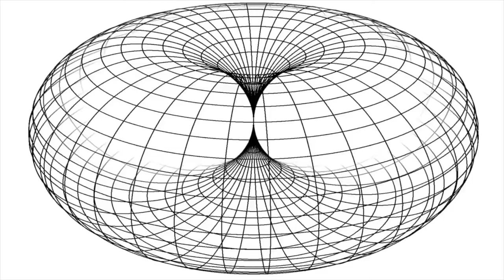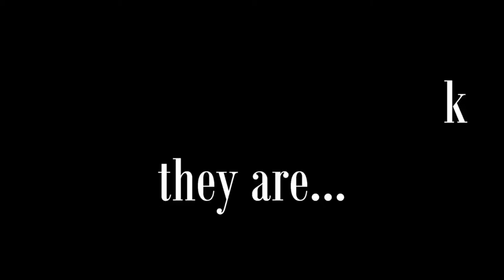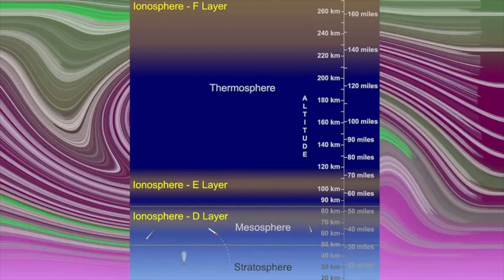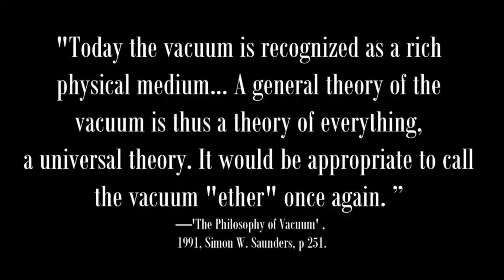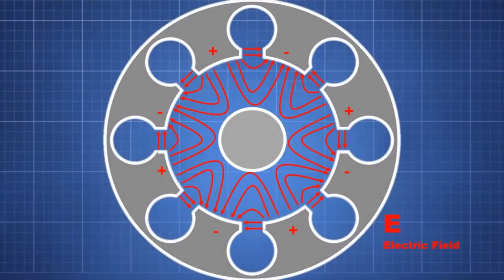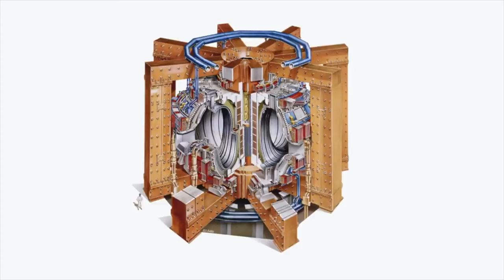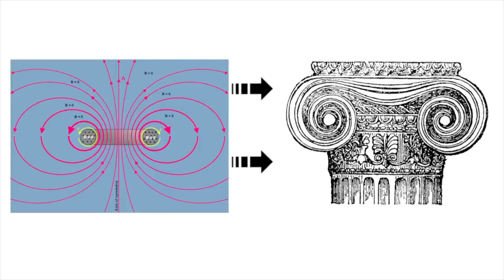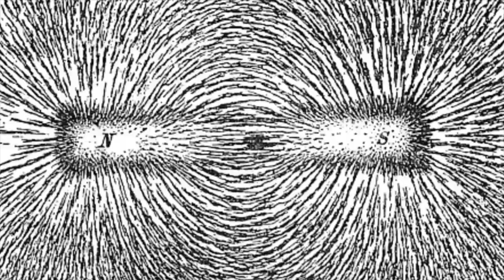How the old Constructions harvested Energy from Ionosphere/Schumann Resonance? PART 4 - By EWARANON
This is the 4th part of the LHFE Documentary video by Ewaranon (was created by and credited to "EwarAnon")

This Documentary talks about topics like Vibration, Frequency, Energy, Quantum and how the Old World structures got electromagnetic energy from the Ionosphere.

Ewaranon has a community on Telegram in case you are interested in more of his content about Quantum, Vibration, Frequency, Energy and Old World structures:

Please support Ewaranon's work, and search for him on Bitchute and Telegram.

✅  If you want to understand more details about what is Schumann Resonance and why it's important, watch this interesting video:

✅  If you want to understand the power of Walking Barefoot in Nature (Earthing) and the Benefit of Grounding in Earth to protect our Health, watch this interesting video: